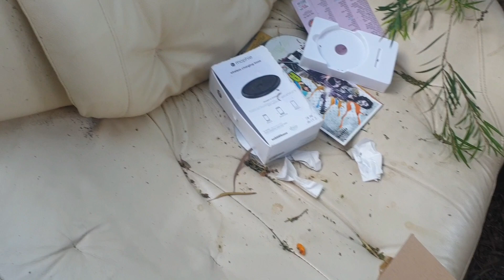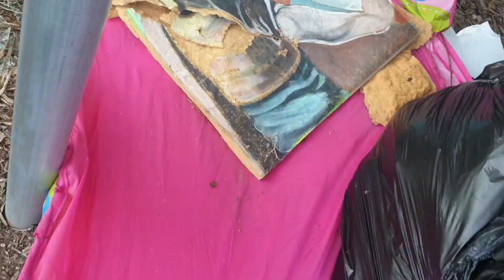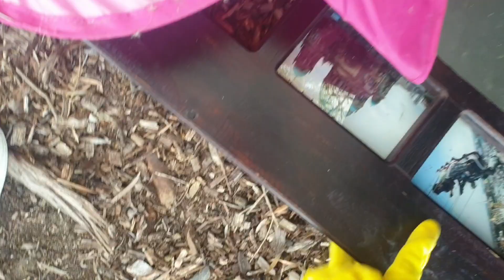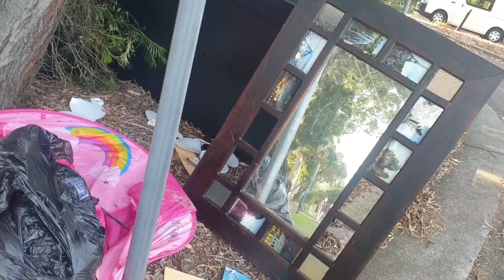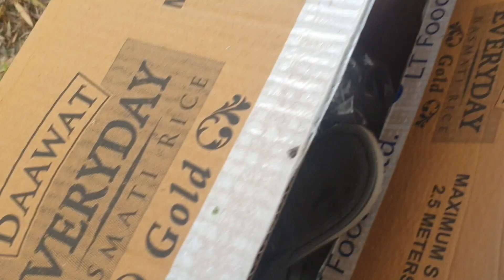LIXO NA AUSTRÁLIA, garimpo e passeio pelo bairro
Vamos conhecer  um pouco do bairro aqui perto da minha casa . LIXO NA AUSTRÁLIA .
È um prazer sempre fazer para vcs é lixo ou é luxo ?
Aproveitei para mostrar um banco daqui e como as pessoas se comportam no crossing.
Se vcs gostaram trarei mais sobre
e Australia